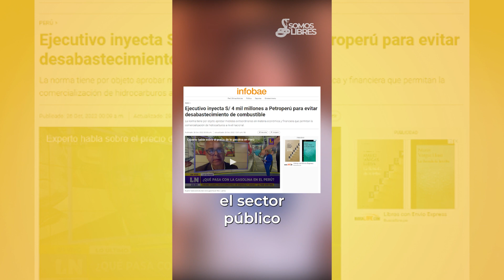Atentado en Pataz